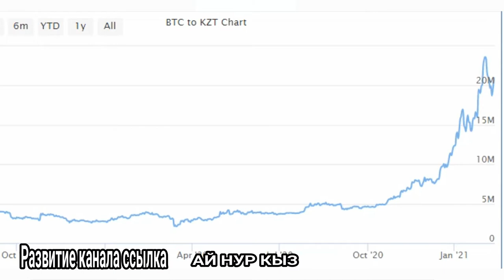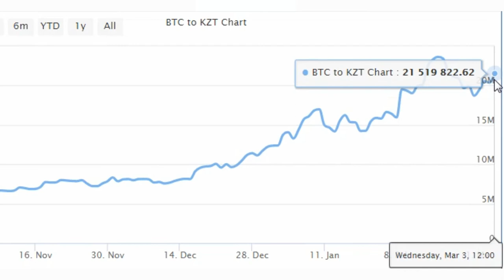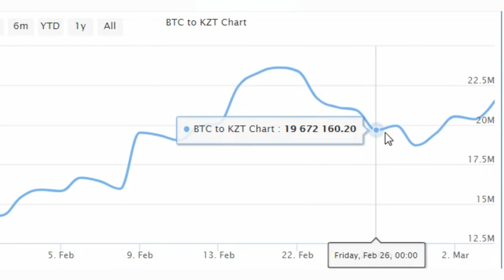Курс BTC Биткоин ( BTC ) и ( KZT ) Казахстан тенге график Bitcoin